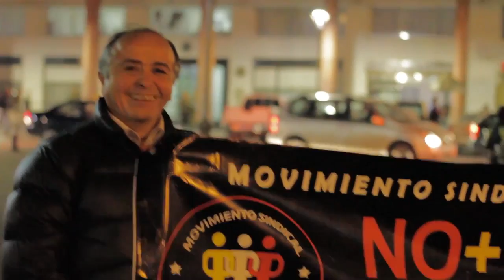Vamos por Ancho Camino con Marcel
Canción: Vamos por Ancho Camino
Interprete y Compositor: Victor Jara

Marcel marcha junto a una multitud de personas por el centro de Concepción.